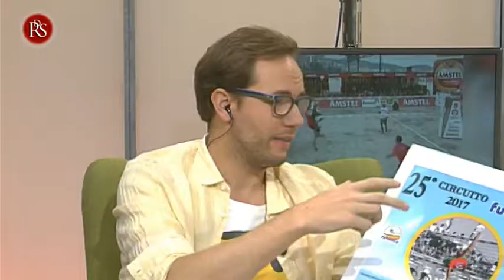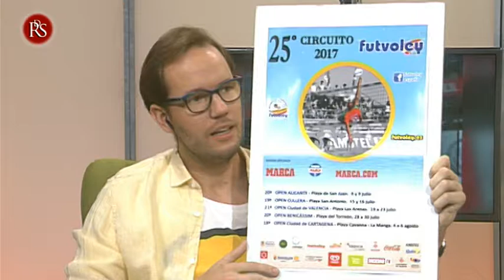El Circuito de Futvoley cumple 25 años este verano y Miguel Hernández nos lo cuenta